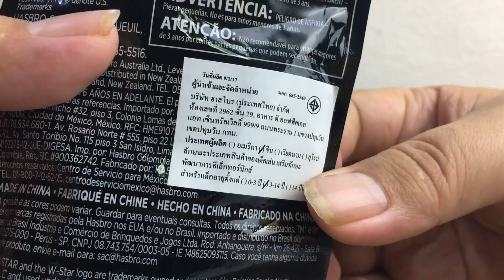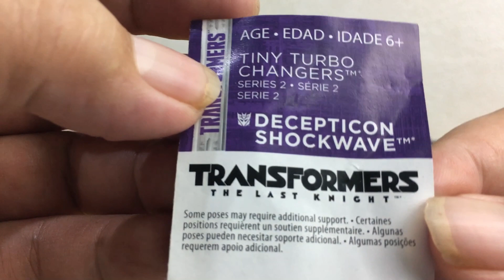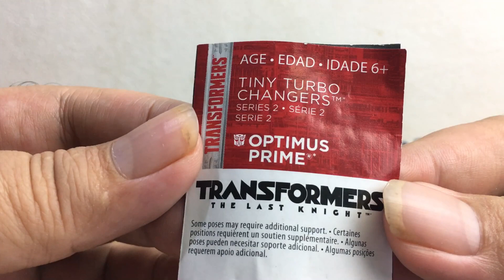แกะ2ซองสุมซีรี่2 ทรานฟอร์เมอร์5 EP7|Optimus Prime|Transformers 5 Tiny Turbo Changer series 2|C2Kun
เปิดซองสุ่มของเล่นฟิกเกอร์ Transformers 5 The Last Knight Tiny Turbo Changer Blind Bag series 2 มีให้สะสม 12 แบบจำหน่ายที่ 7-11  ซองละ 125 บาท ฝากกดติดตามเป็นกำลังใจด้วยนะครับ

- รีวิวหุ่นทรานฟอร์เมอร์ Bumblebee Transformers The Last Knight Titan Changer
- รีวิวOptimus Primeหุ่นแปลงร่างรถบรรทุกคันใหญ่
- รีวิวเมกาตรอน ทรานฟอร์เมอร์หุ่นแปลงร่างเครื่องบินลำใหญ่